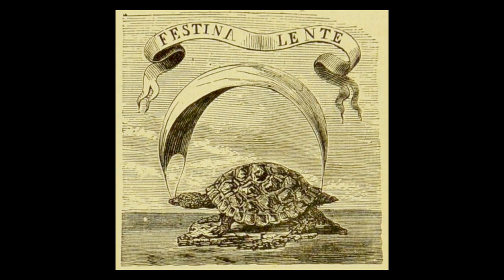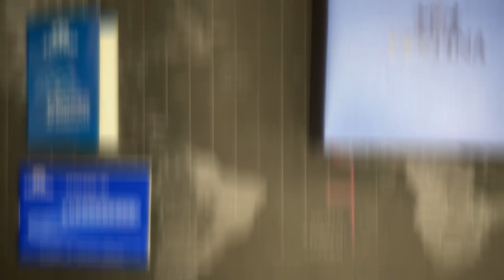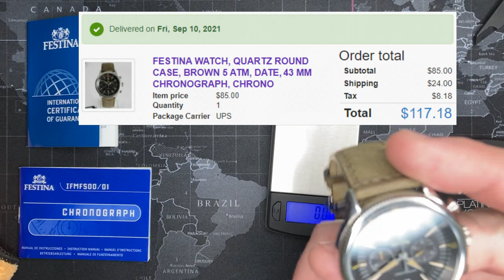Festina "Retro Pilot" 50m Chronograph Watch - Review & Unboxing (16807 / Miyota OS21)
CODE: SWZTMBKA8QJMFQD8
CODE: MLUYHZ93AFNF2LLS